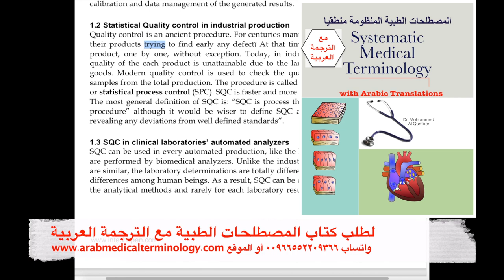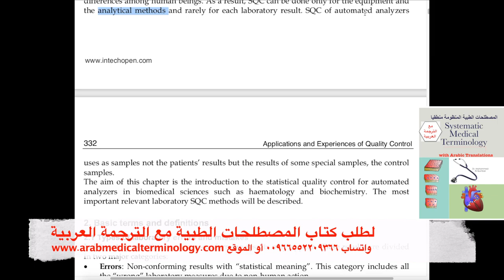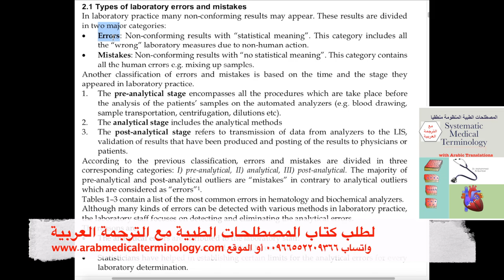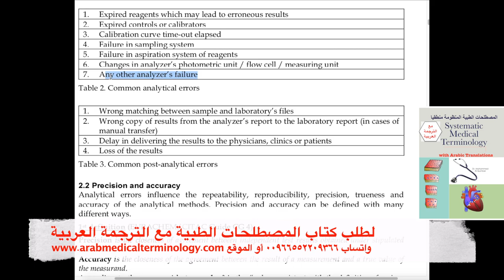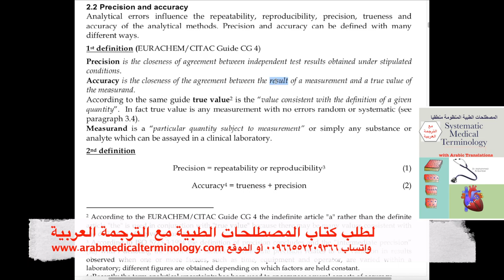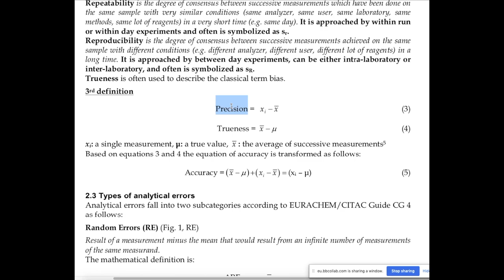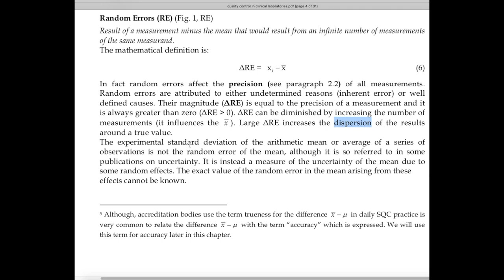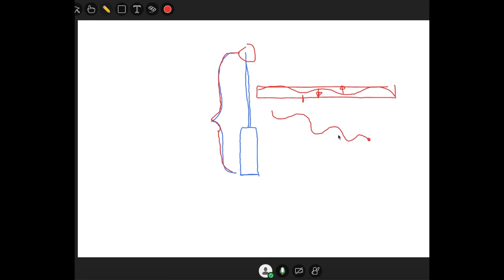Laboratory Quality Control Lecture 1 - ضبط الجودة في المختبرات الطبية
ولطلب نسخة من الكتاب تفضلوا بزيارة الرابط التالي
أو تواصلوا عبر البريد الإلكتروني
وقيمة الكتاب أقل من فاتورة جول لمدة شهر
والكتاب متاح من خلال مكتبة جرير أيضاً
وللمزيد تفضلوا
أخوكم / د. محمد بن عبد الله علي آل قمبر
أستاذ تقنيات المختبرات الطبية / الأحياء الدقيقة الطبية المشارك وباحث علوم  الهندسة الوراثية
بكلية العلوم الطبية التطبيقية ، جامعة الباحة ، المملكة العربية السعودية
قسم طب المختبرات / كلية العلوم الطبية التطبيقية